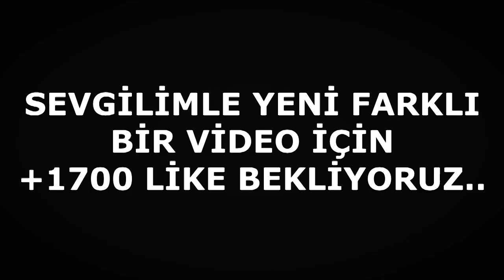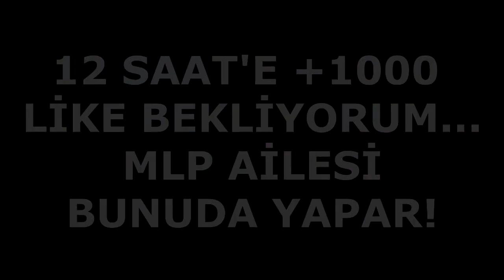SEVGİLİMLE BEKLENEN SORU-CEVAP VİDEOSU ! ( KOMİK ANLAR 😂 )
●▬▬▬▬  ÖNEMLİ ! ▬▬▬▬●

► HESAB İSİMLERİ
CraftRise : MrLewendPvP